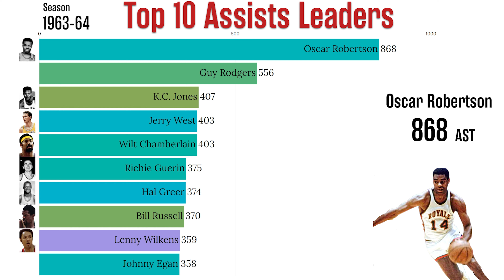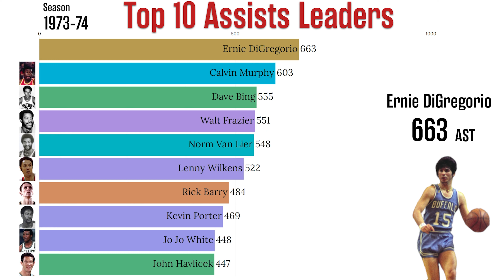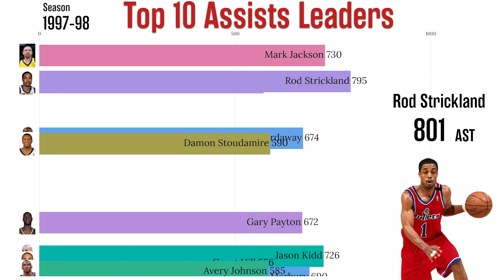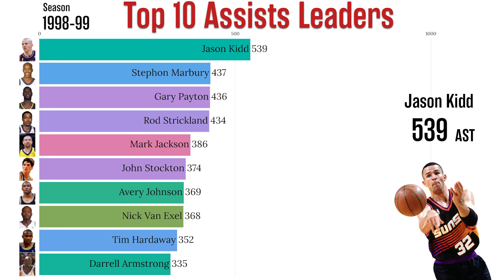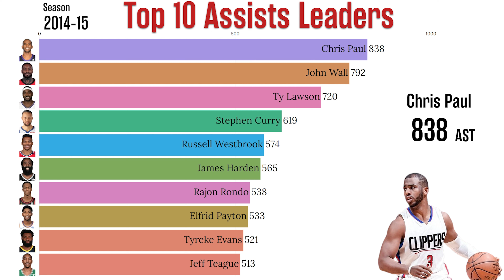NBA Year-by-Year Top 10 Assists Leaders (1949 - 2021)